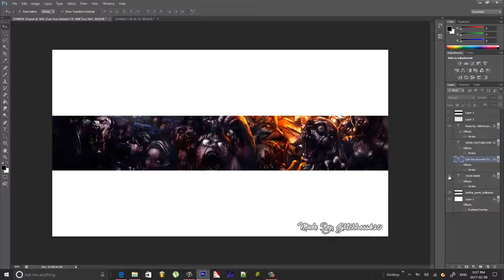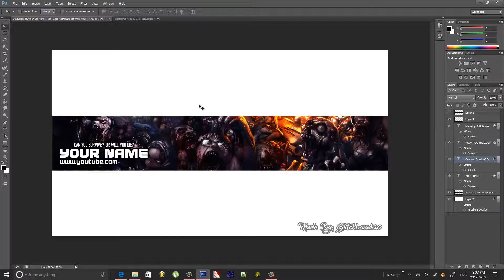Photoshop: **FREE** HD Zombie YouTube Banner Template PSD + Direct Download [#2]